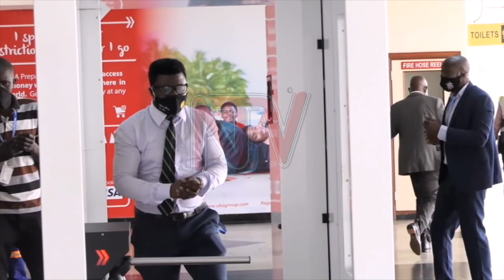CAA prepares to re-open Entebbe International airport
The Civil Aviation Authority says it has concluded all necessary preparations and is now waiting for the President’s directive to have the airport re-opened.

This was revealed during the unveiling of 800 million shillings worth of equipment paid for by the United Nations and the International Organisation for Migration on Tuesday at Entebbe International airport.

The equipment, which includes automated sanitising machines, infrared temperature scanners, and Personal Protective Equipment, will ensure the re-opened airport meets the required health and safety standards necessary to operate in an environment where the COVID-19 pandemic continues to spread around the world.